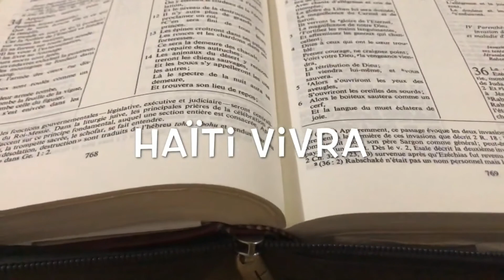Haiti Vivra (Tu es Poussière)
Haiti Vivra Mission Eben-Ezer des Gonaives Haiti